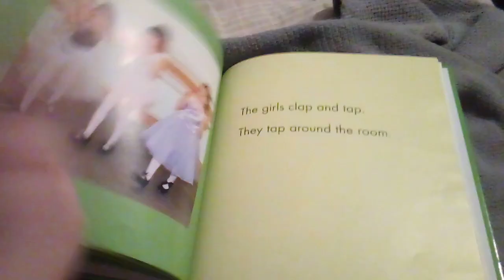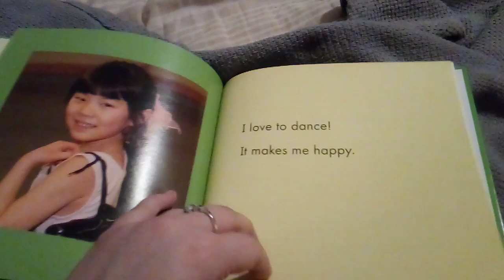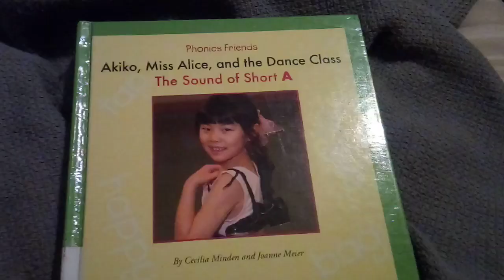Special Storytime: Phonics Friends: Akiko, Miss Alice, and the Dance Class (The Amazing Alphabeasts)